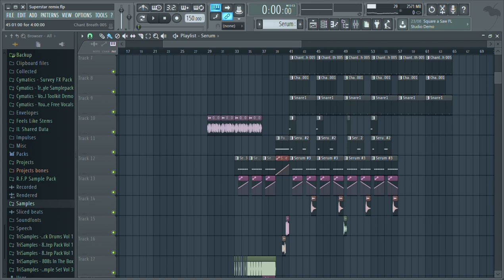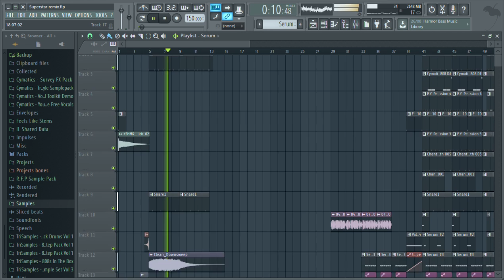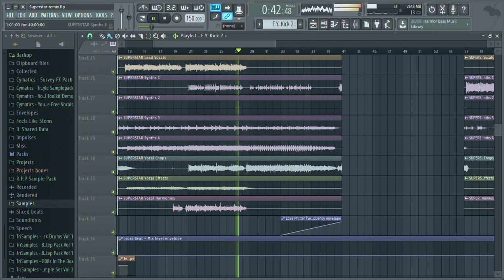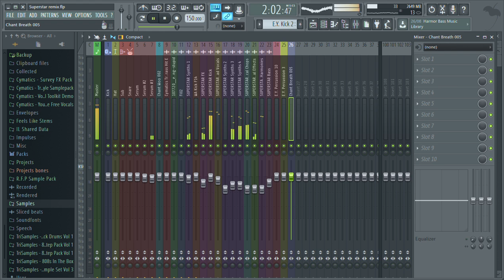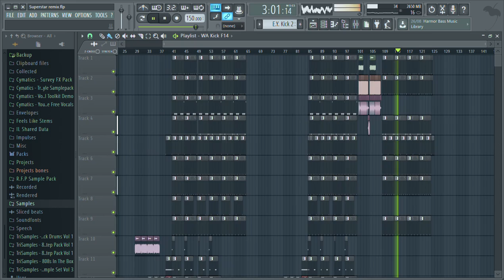Finally Some More Uploads!?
To the very few subscribers (thanks) I am sorry for not uploading in about 6 months xD. I have been dry of motivation, but recently bought the full version of FL and have been hammering out some songs for you guys!